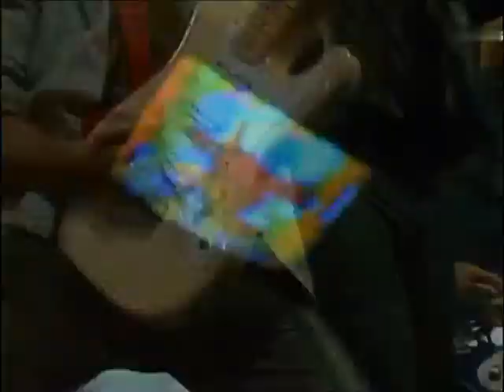Meat Loaf Legacy - Modern Girl - TV Performance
From 1984 'Von Hier Aus' tv show